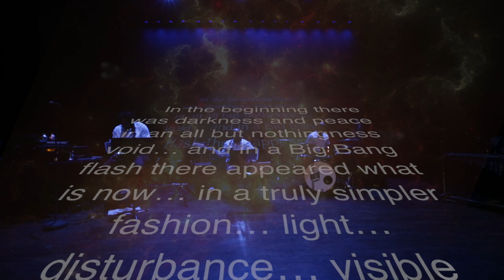7 TRUMPETS HD 1080p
This is an excerpt of music from "7 TRUMPETS" created by Maurice S. Turner, II. It includes a spoken word performance entitled "SPEAK" by the the undeniable wordsmith Carlton Turner of M.U.G.A.B.E.E./ Turner World Around Productions out of Raymond/Utica, Mississippi. The piece is being commissioned by 7 Stages in Atlanta, GA and ArtSpot Productions in New Orleans, LA. Co-Collaborators include Nick Slie of Mondo Bizarro, Millicent Johnnie, and Jeff Becker.